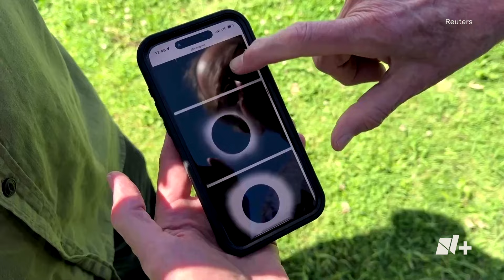Turistas viajan hasta la Isla de Pascua para ver el eclipse solar - N+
La remota Isla de Pascua, en Chile, se convirtió en el punto focal para los entusiastas de la astronomía esta semana, ya que un eclipse solar anular deslumbró los cielos el miércoles 2 de octubre, atrayendo visitantes de todo el mundo.

Los cazadores de eclipses y los turistas llegaron a la isla, conocida por sus icónicas cabezas monumentales, para presenciar el impresionante fenómeno, uno de los pocos sitios en su paso.

El evento astronómico, también conocido como el "anillo de fuego", fue total o parcialmente visible desde algunas regiones de México, Argentina y Chile.